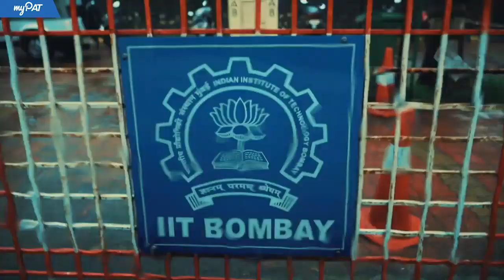AIR 22 Gurnoor & AIR 94 Yatin | IIT Bombay- myPAT PhodDiya Series "Jugalbandi of Toppers"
Download myPAT app & get JEE previous year papers on real NTA test screens for FREE

We met Yatin Jindal (AIR 94) and Gurnoor Singh (AIR 22) (once again!) in the 5th episode of our 'PhodDiya' IIT-Bombay series. Both have started their journeys on the campus and look really excited as they share their 'campus tales'.

In this light-hearted interview, Yatin shares his formula of cracking JEE - KEEP IT SIMPLE. He also shares his views on how Social Media acts as a trap, gives great stress-busting ideas and advises students to change their mentality to avoid panic during the exam.

Yatin further talks about his favourite subject, the books he used and shares tips on how to deal with failure.

Highlights of the interview:
1:05 Experience at IIT Bombay
3:20 When did you guys start preparing for JEE?
3:50 How did you avoid social media? (BTW Gurnoor used to check Instagram)
8:11 How keep yourself motivated for so long?
8:56 Balancing Boards and JEE preparations
11:13 Best books for JEE!

So, how do top JEE aspirants prepare for JEE? They use myPAT!

myPAT is India's largest online learning and assessment platform for JEE Main, JEE Advanced, BITSAT, KVPY and NTSE. You get 860+ hours of online practice with questions prepared by top FIITJEE faculty. myPAT also conducts regular national-level challenges and online mock test series which give you a chance to compare your performance against 7,00,000+ aspirants across India.